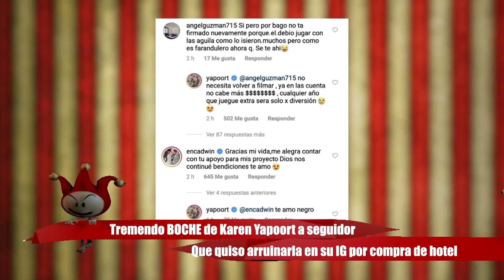Tremendo BOCHE de Karen Yapoort a seguidor que quiso arruinarla en su IG por compra de hotel